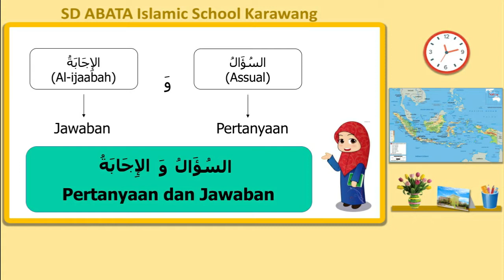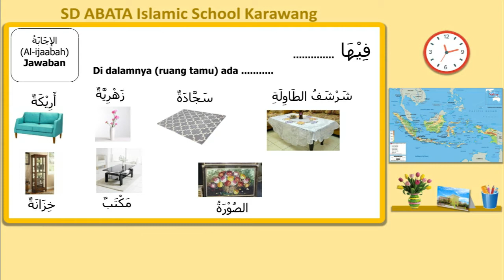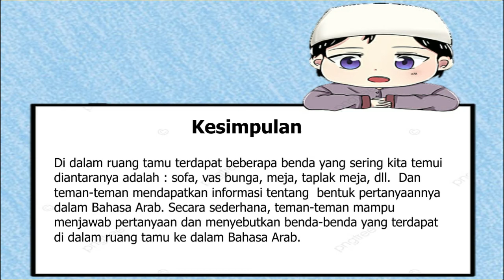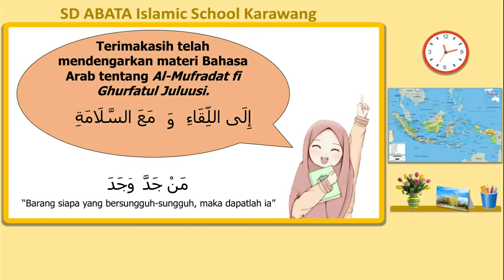Bahasa Arab Kelas 5 - Assual wal Ijaabah (3) fi ghurfatil juluusi